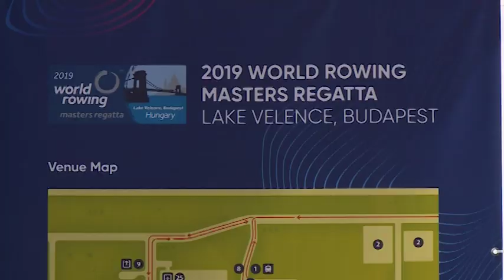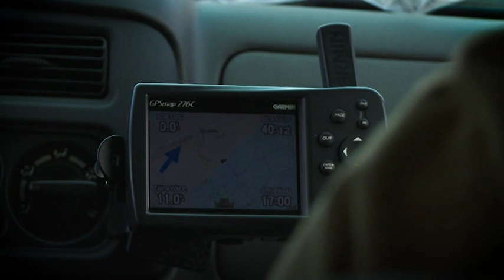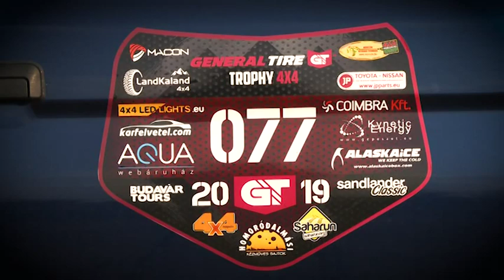190912 Bajnokok Városa